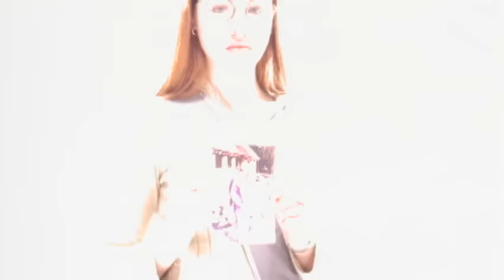Amanda Marshall - Everybody's Got A Story (Official Video)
Lyrics:
A la la la la la la la la la la
Oohh, oooh yeah

You walk up to me and say 'Feel like I know ya, baby'
And then take a sip of your cherry coke
Now, now who drinks a cherry coke
Maybe your nervous
I see that bead of sweat dancing on your cheek
Your words are like cheap champagne (cheap champagne)
I get the point but its much too sweet

I'm so tired of the dance
This carousel of superficial conversation gets me nowhere

So you can see my bra, underneath my shirt
Watch the wind, underneath my skirt
But that ain't the picture it's just a part
Everybody's got a story that could break your heart

See my eyes, don't see what I see
Touch my tongue, don't know what tastes good to me
Its the human condition that keeps us apart
Yeah everybody's got a story that could break your heart

Lalalalalalalananana

Now who can read the mind of the redheaded girl next door
Or the taxi driver who just dropped you off
Or the, or the classmate that you ignore
Don't assume everything on the surface is what you see
Cause that classmate just lost her mother
And that taxi driver's got a PHD

I'm so tired of the fear
That weighs us down with wrong assumptions
A broken heart's a natural function

See my bra, underneath my shirt

Lalalalalalala dadadada

So dig deep (dig deep)
Deeper than the image that you see (dig deep)
Lift the film and let your true self breath(dig deep)
Show the world the beauty underneath

(That could break your heart baby)
(Everybody's got a story)

Alalalala (cont.)